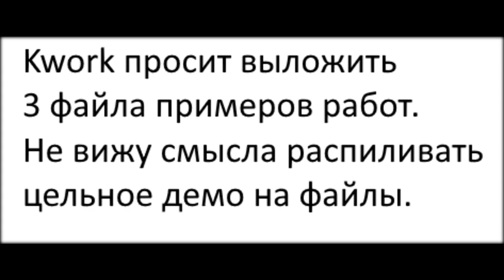vimperor ru 8fd534ed 62ba 4aa6 83ff 86d9b727fa46